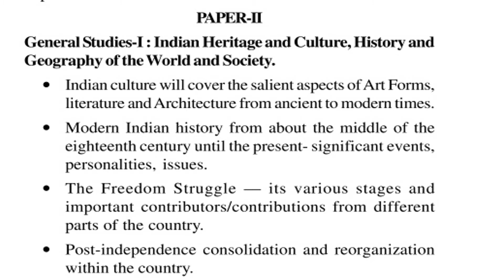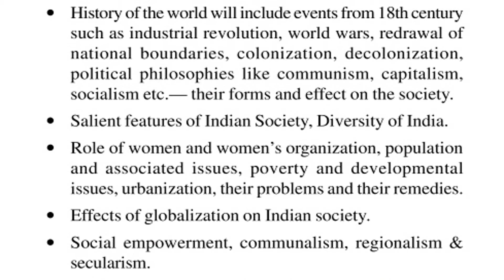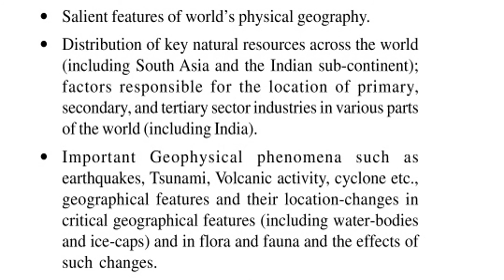UPSC Civil Service Main Exam Syllabus Paper – 2